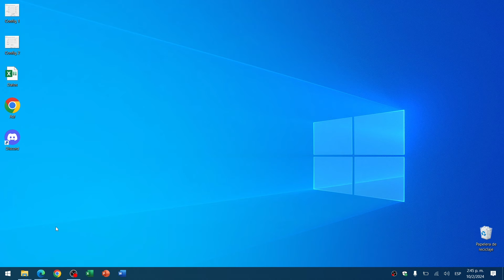Cómo BUSCAR tu ANDROID por GPS | Localizar tu Dispositivo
¿Dónde está mi Android? ¡Descúbrelo fácilmente con esta guía completa sobre cómo buscar tu Android por GPS! En este video, te proporcionaremos pasos detallados y consejos prácticos para localizar tu dispositivo Android en caso de pérdida o robo. Mantén la tranquilidad al saber que puedes recuperar tu móvil utilizando la tecnología GPS incorporada. ¿Preparado para encontrar tu Android rápidamente? ¡Aprende cómo buscar tu Android de manera eficiente y rápida!